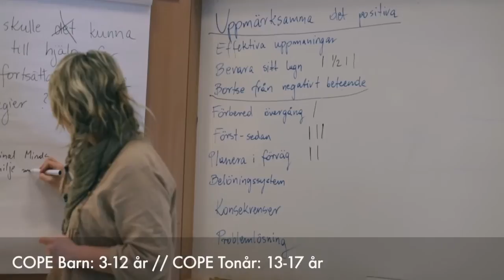Cope föräldrakurs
Borås Stad erbjuder föräldrakurser till dig som känner att du vill ha stöd i din föräldraroll.